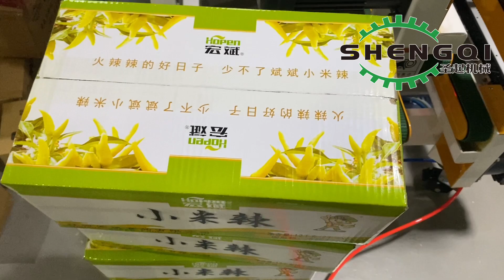1 蜂蜜辣椒酱自动开箱工字封箱机Honey hot sauce automatic box opening I-sealing machine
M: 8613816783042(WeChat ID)